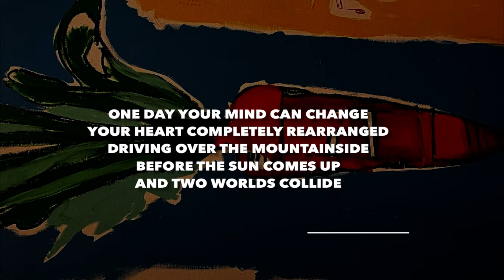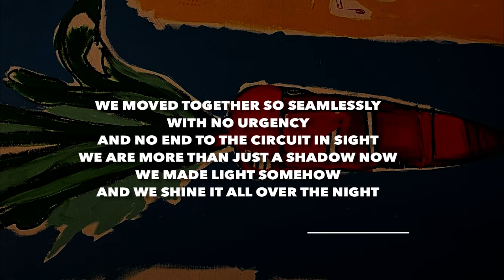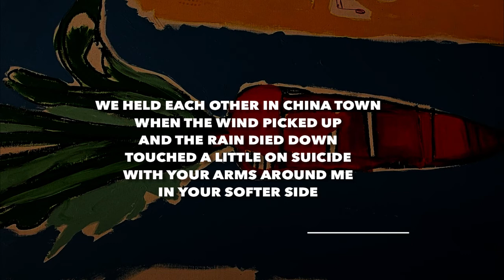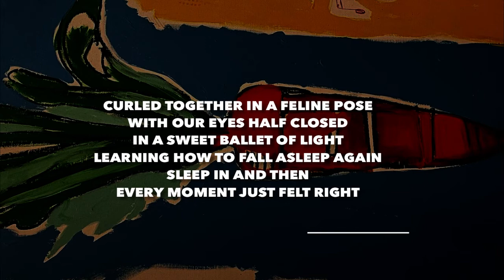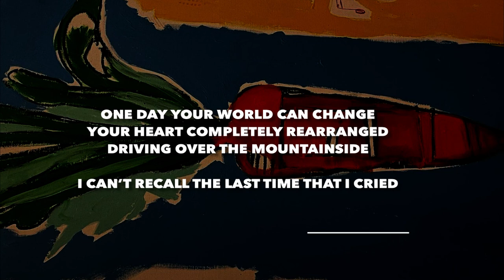Basquiat in Montreal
A song I wrote for a very important someone and a weekend that changed me.